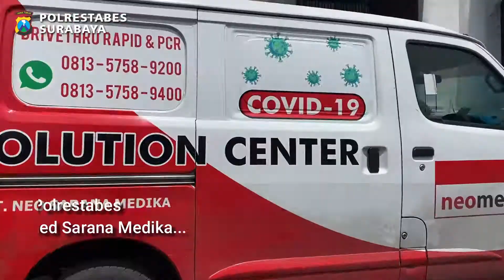TERIMA BANTUAN 5.000 Pcs ANTIGEN TEST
5.000 Pcs ANTIGEN TEST

Guna percepatan penanggulangan Covid-19, sejumlah CSR terus bekerjasama dengan Polrestabes Surabaya. Diterima secara simbolis oleh Kapolrestabes Surabaya, Kombes Pol. Akhmad Yusep Gunawan, Dirut PT. Neomed Sarana Medika Foundation menyerahkan bantuan CSR berupa 5.000 Pcs Antigen Rapid Tes, di Mapolrestabes Surabaya, Jumat (04/03/2022).
Pertemuan serta penyerahan bantuan ini merupakan implementasi untuk membangun sinergitas , menjalin komunikasi, koordinasi, serta kolaborasi guna menciptakan Kamtibmas Kota Pahlawan yg kondusif. Dimana kolaborasi inidapat membantu Polri bekerja lebih maksimal dalam memberikan Perlindungan, Pengayoman, serta, Pelayanan kepada Masyrakat.